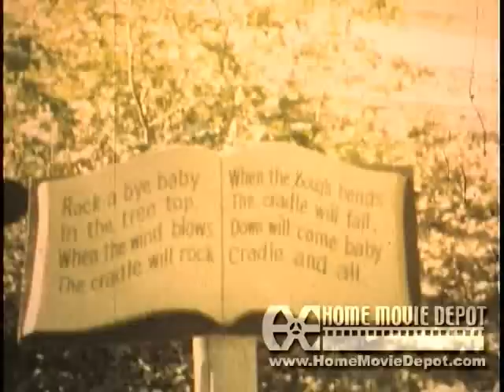Edgar & Arlona Lieving family 1963-1970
Edgar & Arlona Lieving family, Santa's village, Joey Lieving, new pool table, Pepper the dog, Snow and sledding. 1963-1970.